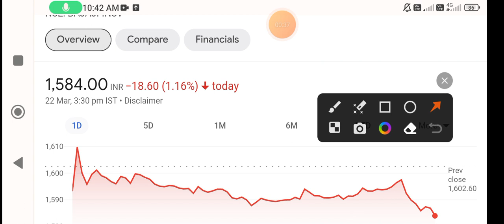Bajaj Finserv share | bajaj finserv share latest news today